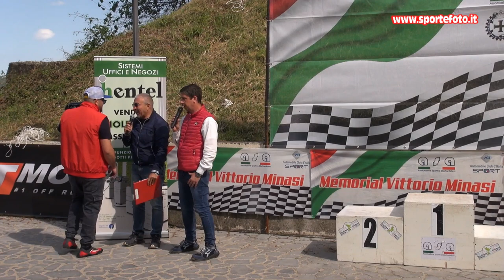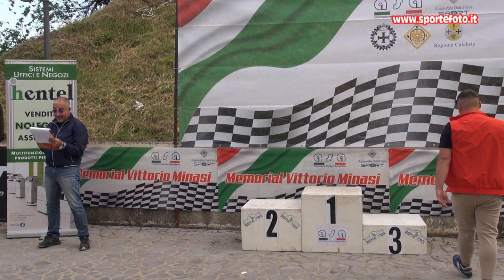Gaetano Argentano - 1' Slalom del Pollino (CS) 12-05-24